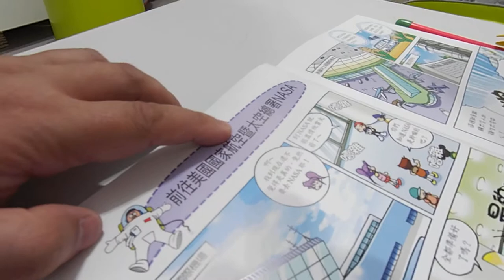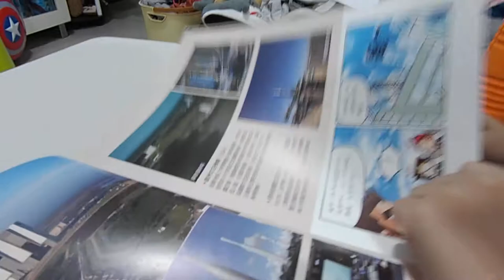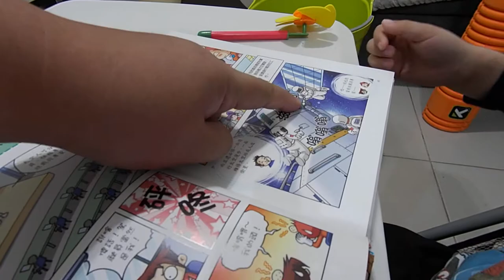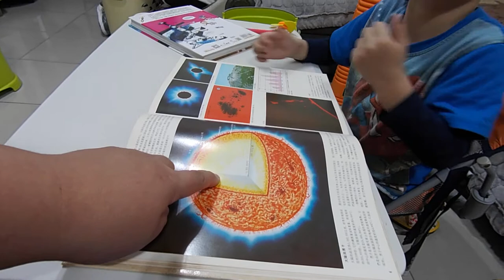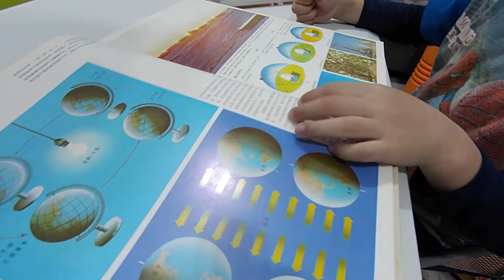Kids playground~玩具~變形金剛~toys~在家玩~親子~兒童~fun~遊戲~遊樂園~游乐场~開箱~游戏~游乐园~孩子們的遊樂場~otoro